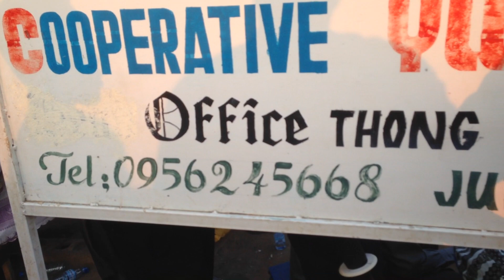Yirol community thong piny Juba 15.12.2013-2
by Mabiar Mayor Riek